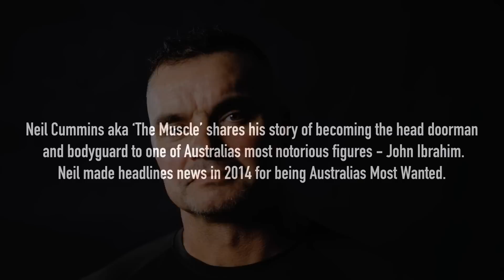NEIL CUMMINS (THE MUSCLE) - AUSTRALIAS MOST WANTED & BODYGUARD TO JOHN IBRAHIM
Neil Cummins tells his story of growing up in England to moving to Sydney at 19. Neil ended up working for infamous Kings Cross businessman John Ibrahim for over 10 years as his bodyguard. During that time, he came across a lot of adversity from being shot at to becoming Australia most wanted in 2017.
Neil's life has changed for the better, with aspirations to get into schools around Australia to motivate students positively.

Follow Neil on Instagram at neil_cummins
Follow Neils podcast at secretsoftheunderworldpodcast